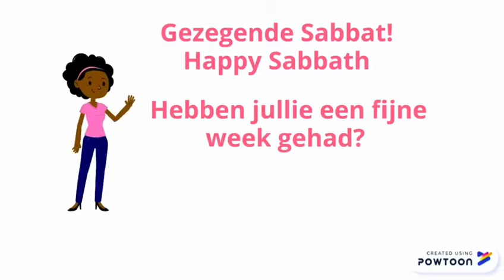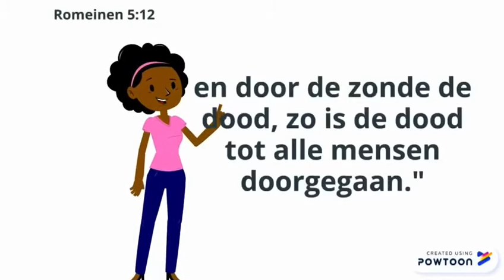"Was je handen en bid tot God"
Sabbat 25 april 2020

Door Shanice Wehl